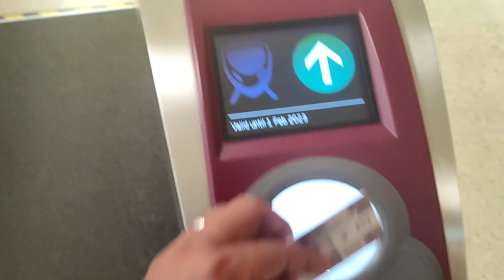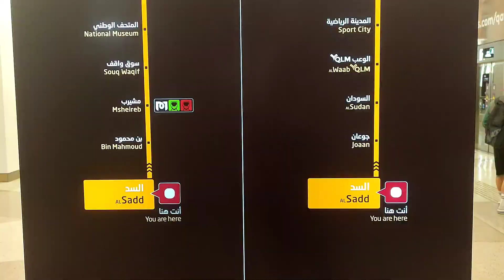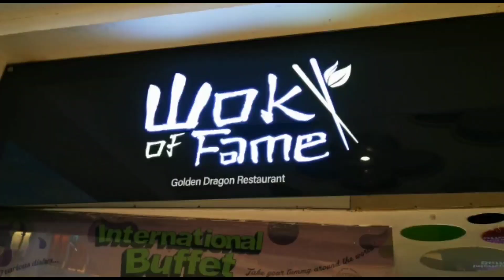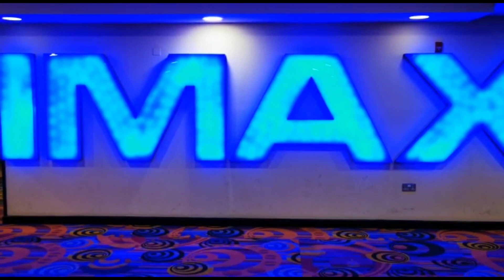VLOG NO. 25 : Avatar 2 l The Way of Water l Sobrang Ganda 🎆l Ethan's Official